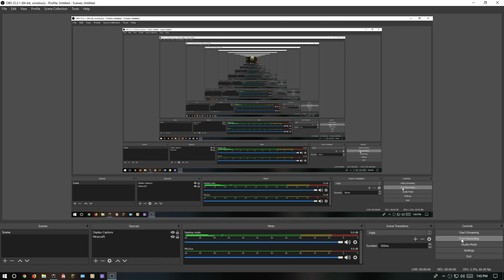Slaver's Exile part 3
Defeat boss: Forgewight
Quest is : The Last Hierophant